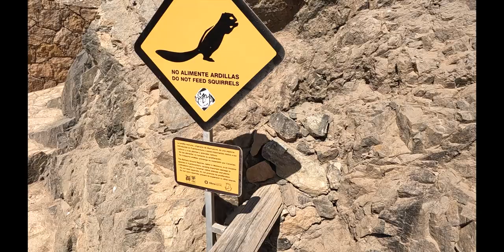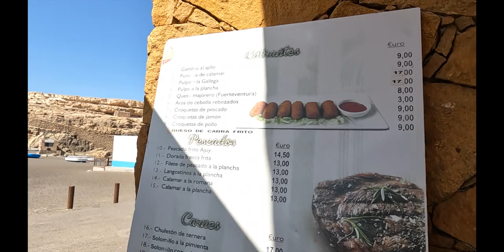TURISMO FUERTEVENTURA - QUE VER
MATERIAL